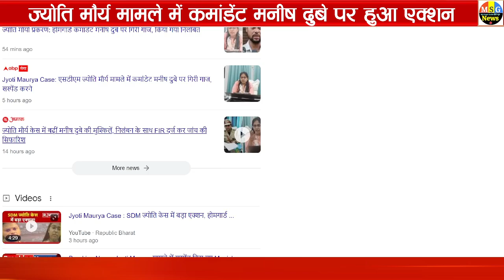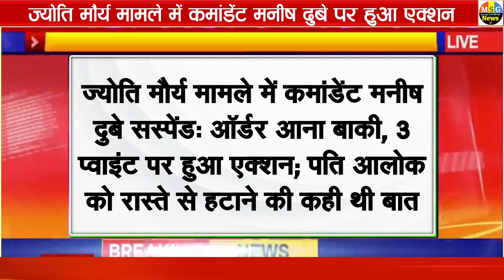SDM Jyoti Maurya News LIVE | Manish Dubey-SDM Alleged call recording Under Scanner | Alok Maurya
SDM Jyoti Maurya News LIVE | SDM Jyoti Maurya और उनके पति Alok Maurya का विवाद इन दिनों चर्चा का विषय बना हुआ है। वहीं Homeguard Manish Dubey पर गाज गिरती नजर आ रही है। दरअसल सोशल मीडिया पर इन दिनों एक कॉल रिकॉर्डिंग सामने आई है। कहा जा रहा है ये ऑडियो टेप मनीष और ज्योति का है। ऑडियो क्लिप सामने आने के बाद  DIG Manish पर FIR भी दर्ज की गई है।